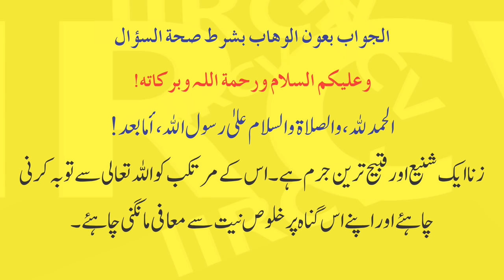Kya Sali Ke Sath Zina Karne Se Biwi Ko Talaq Ho Jati Hai ?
کیا سالی کے ساتھ زنا کرنے سے بیوی کو طلاق ہو جاتی ہے۔؟

الجواب بعون الوهاب بشرط صحة السؤال
وعلیکم السلام ورحمة اللہ وبرکاته!
الحمد لله، والصلاة والسلام علىٰ رسول الله، أما بعد!
زنا ایک شنیع اور قبیح ترین جرم ہے ۔اس کے مرتکب کو اللہ تعالی سے توبہ کرنی چاہئے اور اپنے اس گناہ پر خلوص نیت سےمعافی مانگنی چاہئے۔

لیکن سالی کے ساتھ زنا سے بیوی کو طلاق واقع نہیں ہوتی ہے۔کیونکہ کسی بھی حرام فعل کے ارتکاب سے کوئی حلال فعل حرام نہیں ہوتا ہے۔

نبی کریم نے فرمایا:

«لا يحرم الحرام الحلال»سنن ابن ماجه » كتاب النكاح » باب لا يحرم الحرام الحلال(2015)
حرام کام کسی حلال کو حرام نہیں کرتا

ھذا ما عندی واللہ اعلم بالصواب
فتوی کمیٹی
محدث فتوی